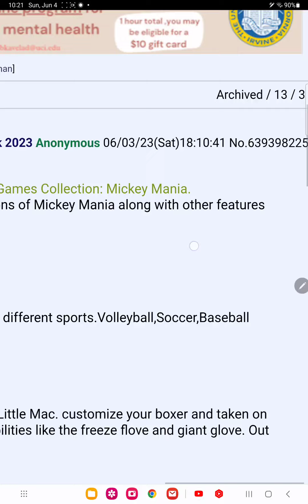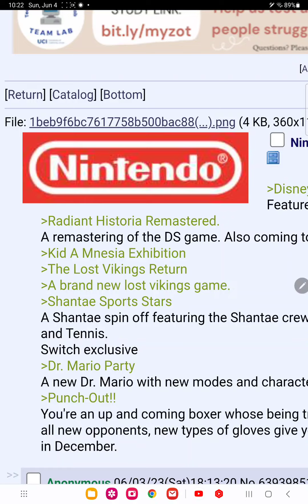Nintendo direct leak 2023